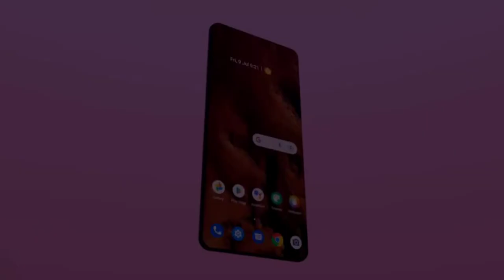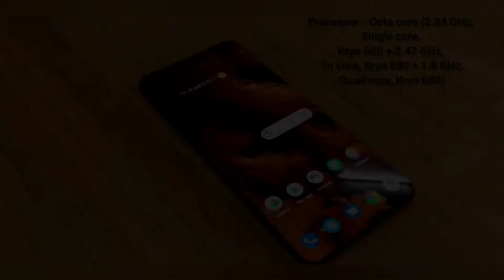Nokia X60 Pro 5G | 6.51 inches (16.54 cm )display | storage 128 GB | battery 6000 mAh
This video is the introduction video of New Nokia X60 Pro with 6000mAh battery ..
specialised feature which are given below👇

SPECIALISED FEATURES OF Nokia X60 Pro 5G

CAMERA     108 MP + 12 MP + 8 MP + 2 MP

PERFORMANCE   Qualcomm Snapdragon 888

Nokia X60 Pro 5G, which not just has pleasant looks but is also equipped with striking features. The mobile phone was launched in India on September 8, 2021 (Expected) at a starting price of Rs 49,990.

This Nokia phone is powerful to the core as it lets you enjoy a breezy-smooth performance while accessing multiple apps since it is powered with Octa core (2.84 GHz, Single core, Kryo 680 + 2.42 GHz, Tri core, Kryo 680 + 1.8 GHz, Quad core, Kryo 680) Qualcomm Snapdragon 888. Moreover, the phone comes with 8 GB of RAM and 128 GB of internal storage so that you can store all your songs, videos, games, pictures and other stuff without worrying about space constraints.

The mobile paves the way for crystal clear visuals as it comes with a 6.51 inches (16.54 cm) display that has a resolution of 1080 x 2408 Pixels..

The camera specifications of the phone are very captivating. The Nokia X60 Pro 5G comes with a Single camera setup on the rear which has 108 MP + 12 MP + 8 MP + 2 MP cameras so that you can capture portraits, landscapes, and more in the form of beautiful pictures. Features on the rear camera setup include Digital Zoom, Auto Flash, Face detection, Touch to focus. On the front, the mobile features a 32 MP camera so that you can click some amazing selfies and do video chats.

Besides, the Nokia X60 Pro 5G runs Android v11 operating system and houses a decent 6000 mAh battery that lets you use it for hours on end while watching movies, listening to songs, playing games and doing other stuff without worrying about charging it frequently..

Various connectivity options on the Nokia X60 Pro 5G include WiFi - Yes, Wi-Fi 802.11, b/g/n, Mobile Hotspot, Bluetooth - Yes, v5.1, and 5G supported by device (network not rolled-out in India), 4G (supports Indian bands), 3G, 2G. Also, the handset is a treat to use as the sensors on the Nokia X60 Pro 5G include Light sensor, Proximity sensor, Accelerometer, Compass, Gyroscope.